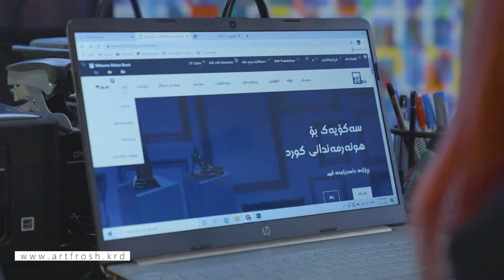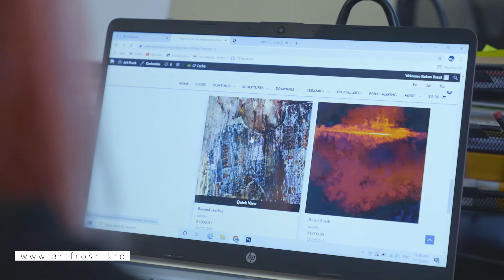Chiman Ismael – چیمەن ئیسماعیل | Vim [CC]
چیمەن ئیسماعیل، شێوەكاری ناسراوی كورد باسی گرنگیی پرۆژەی ئارتفرۆش دەكات بۆ بە بازاڕكردن و ناساندنی كاری شێوەكارانی كورد.

[بۆ ژێرنووسی ئینگلیزی، دەتوانن دوگمەی captions چالاک بکەن]

Chiman Ismael, a prominent Kurdish plastic artist, mentions the importance of the Artfrosh Project for marketing and introducing the work of Kurdish plastic artists.

[Turn 'captions' on for English subtitle]